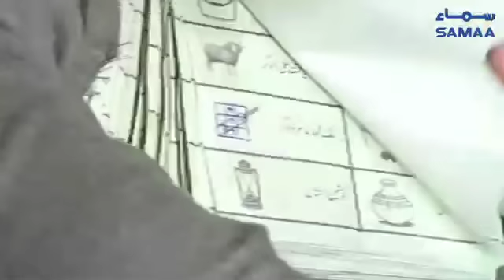Khiladion Ne Sabko Peche Chor Diya | SAMAA TV | Election Pakistan 2018